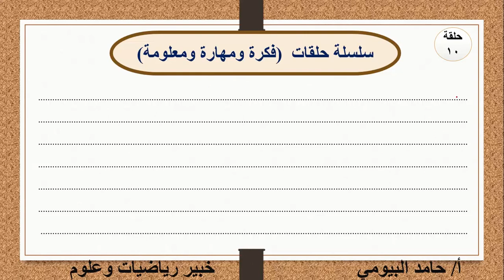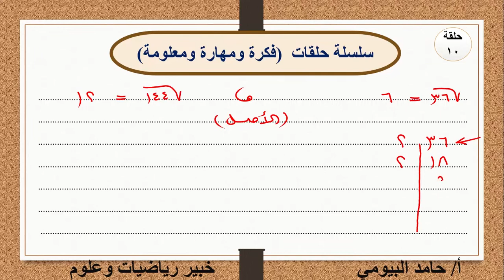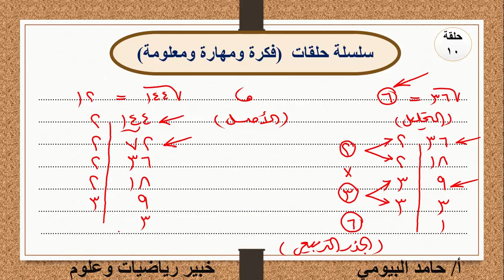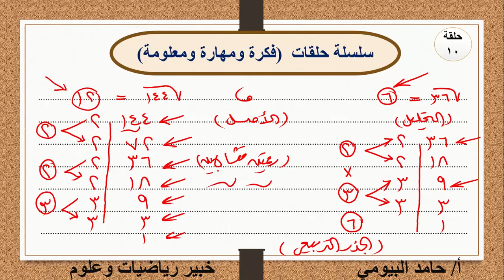الجذر التربيعي للعدد...أصله...فصله...مفهومه...طريقته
"طريقة ايجاد الجذر التربيعي للعدد بسهولة ويسر""روائع البيومى"" "مهارات رياضية""مهارات حسابية"